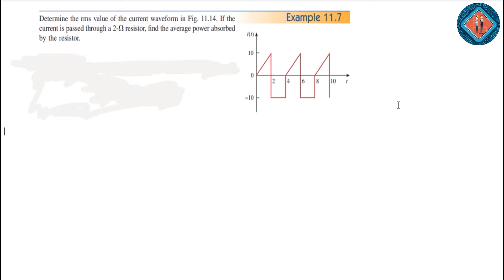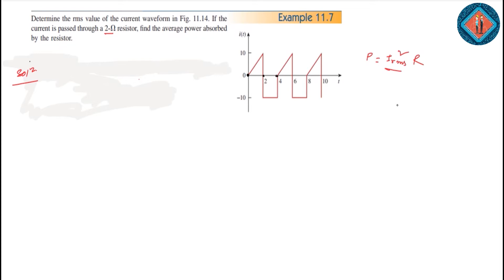AC Power Analysis (Chapter-11) || Example: 11.7 || Fundamentals of Electric Circuits